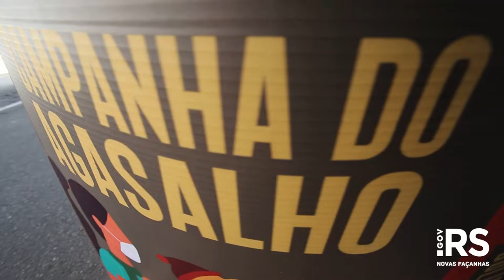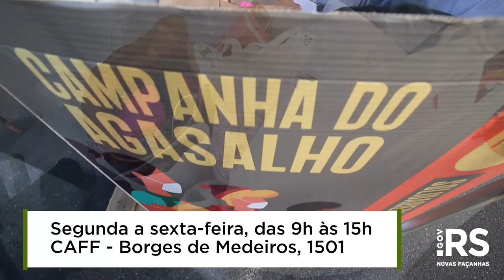Palácio Piratini recebe drive-thru itinerante da Campanha do Agasalho